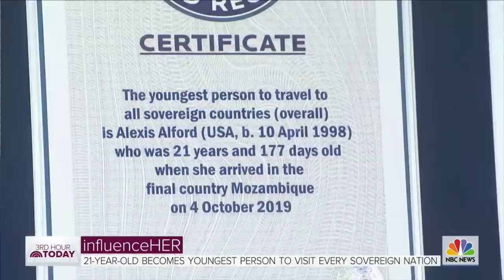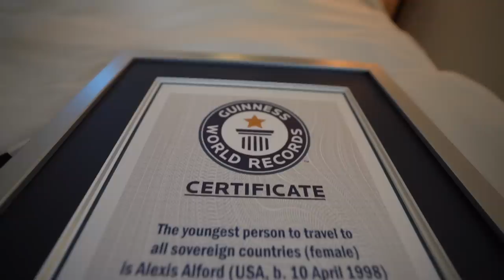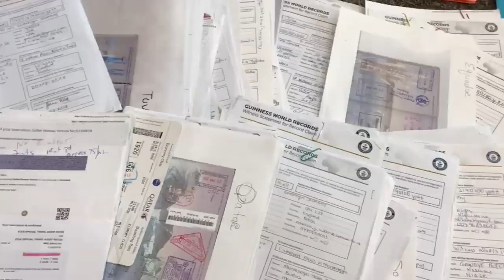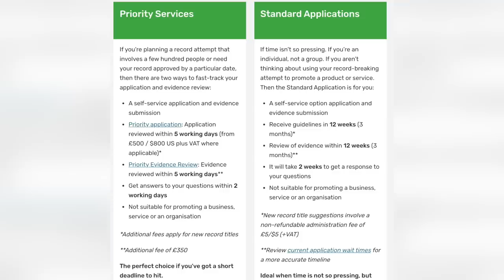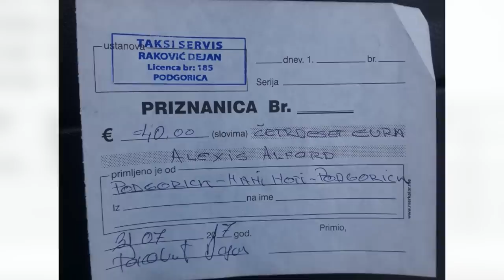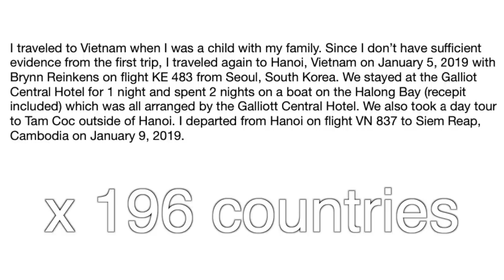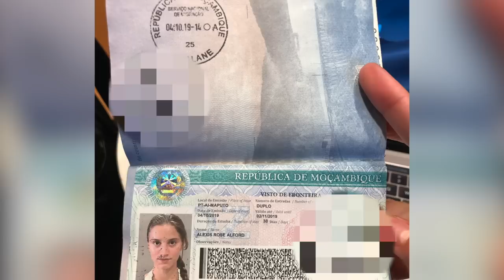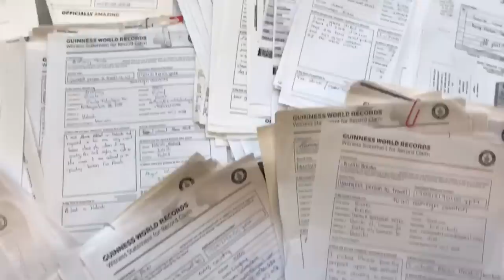3 YEARS to Break a World Record: Was It Worth It?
I spent 3 years of my life breaking the Guinness World Record for the Youngest Person to Travel to Every Country. I broke the previous world record, which had only been held by men, by over 3 years! Traveling to 196 countries was an incredible experience and I feel immensely grateful for the opportunity to do so at my age.

There were so many ups and downs along the way and one of the hardest aspects of breaking this record wasn't even related to travel, it was the evidence required to prove that I had traveled to every county!

6 full months of intense organization after years of procrastination, I was able to submit nearly 7,000 pages of documentation in chronological order to Guinness World Records. I thought I had done everything by the book until I received an email that added 100 days onto my record...

In the end, I broke the Guinness World Record at 21 years old and I was invited to celebrate the accomplishment on the today show in New York City. This was by far the biggest challenge I have ever undertaken & it still feels surreal that I finally completed it and can share it with you guys!